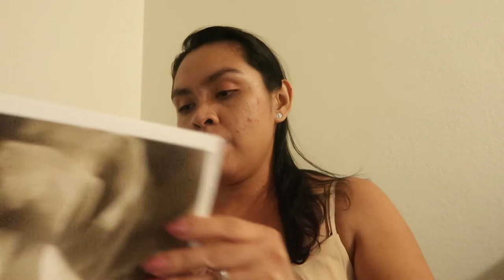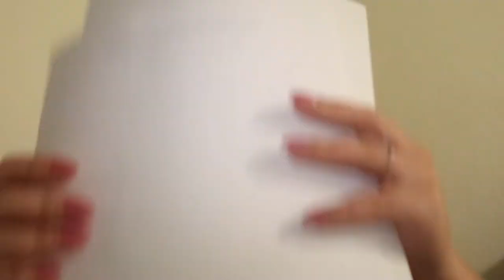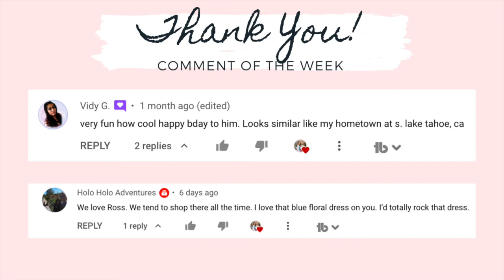WEDDING SERIES pt. 2 || SoCAL WEDDING VENUE || WEDDING VENUE TOUR || WE FOUND OUR WEDDING VENUE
Hi lovies! Today’s video is WEDDING SERIES pt. 2 SoCal Wedding venue Wedding venue tour. WE FOUND OUR WEDDING VENUE

CHECK OUT SOCIAL MEDIA ACCOUNT:
JILL SANCHEZ

TikTok - I post target shop with me, haul and home decor

EQUIPMENTS:
 Canon G7x mark ii
 Canon SL1
 Tripods